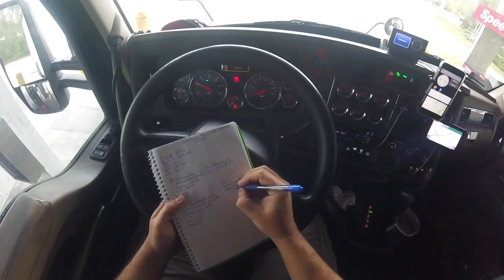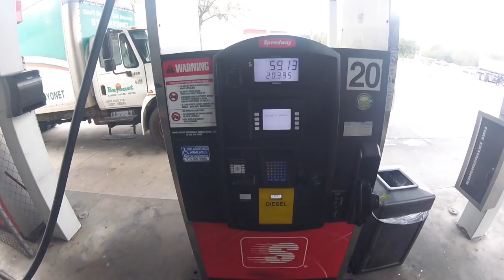Trucker Vlog #218 Getting Loaded in Jacksonville FL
Just leaving the house getting back to the grind. On the way to Jacksonville for our pick up.